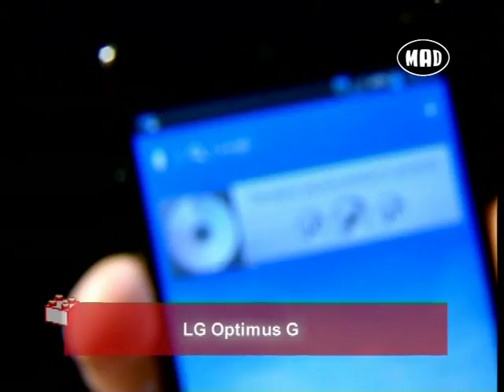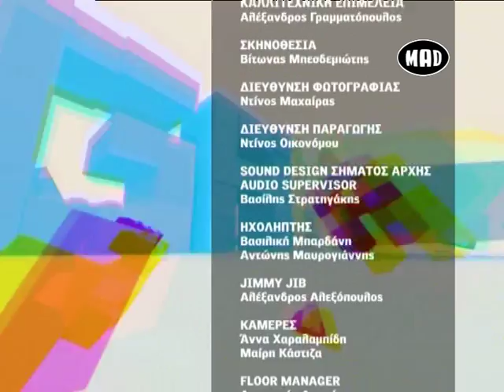Το νεο God Of War κ όλες οι νέες κυκλοφορίες (Games 5-4-13)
Για να δεις την εκπομπή του Δημήτρη Καρέτσου "Games", συντονίσου στο MAD TV κάθε  Παρασκευή, στις 20.30 & σε επανάληψη κάθε Σάββατο, στις 19.30.